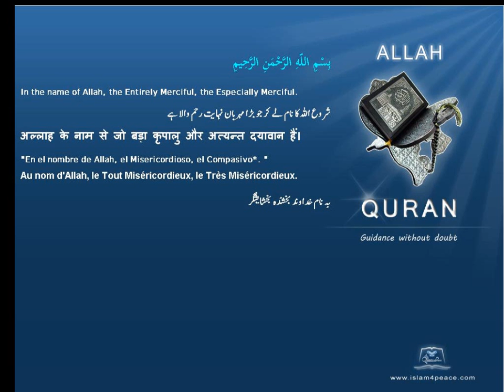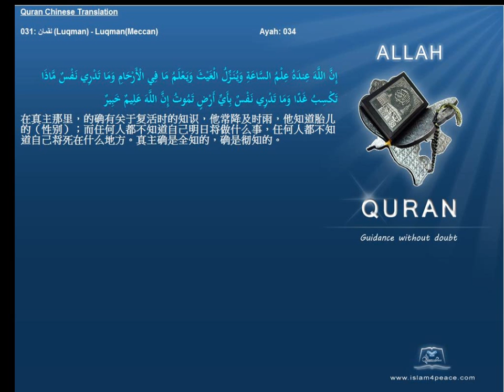Quran Chinese Only 031 لقمان Luqman LuqmanMeccan Islam4Peace com